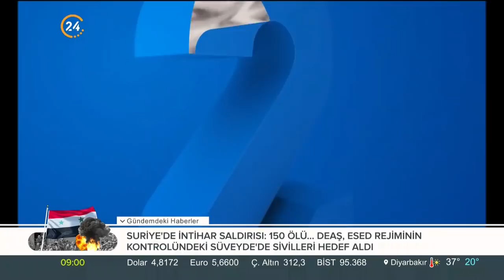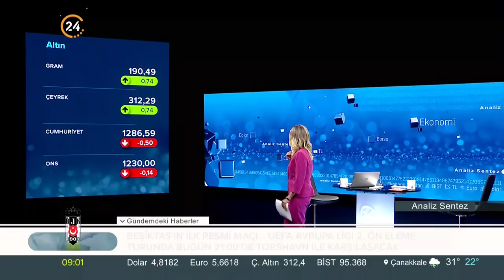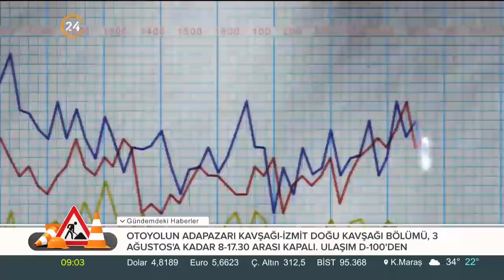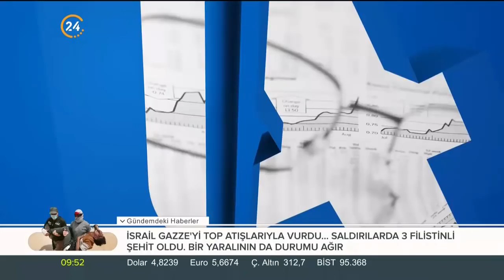Analiz Sentez (26.07.2018)